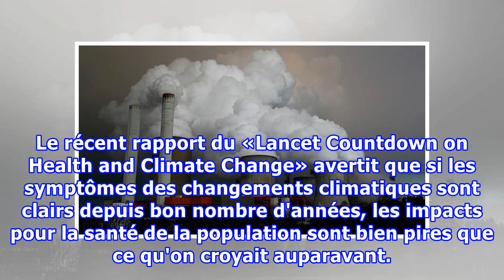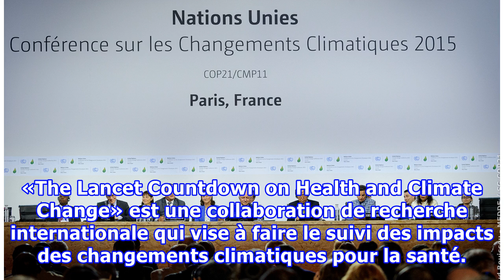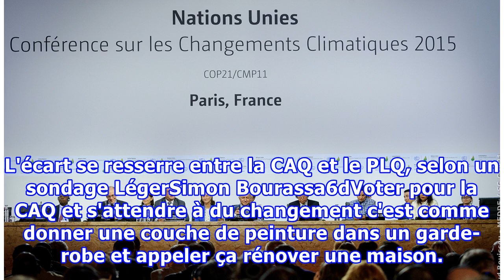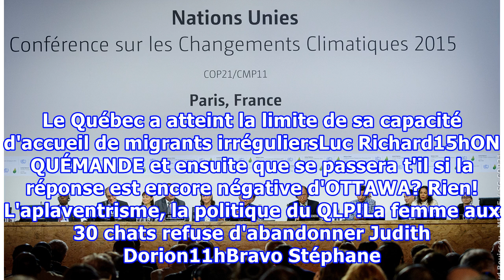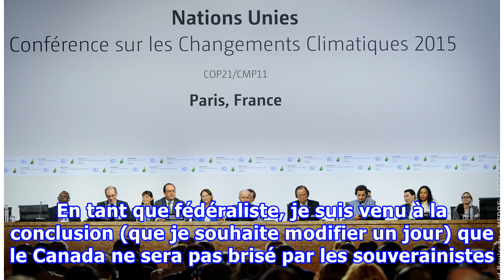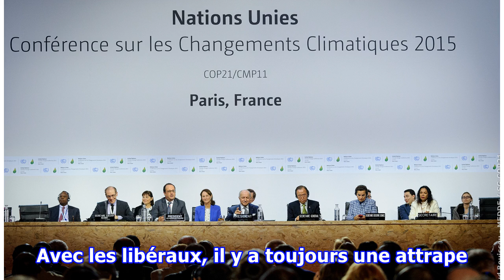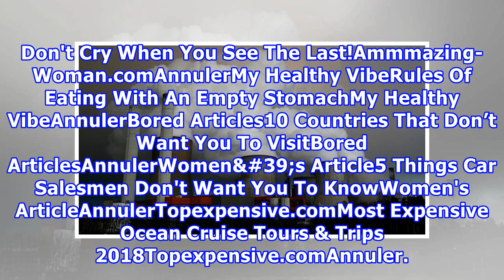Les changements climatiques nous rendent déjà malades, dit un groupe d'experts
Les changements climatiques nous rendent déjà malades, même au Canada, soutient un rapport d'un groupe de 26 organisations, dont la Banque mondiale et l'Organisation mondiale de la santé (OMS). Le récent rapport du «Lancet Countdown on Health and Climate Change» avertit que si les symptômes des chan...